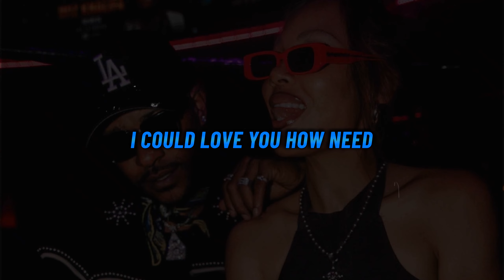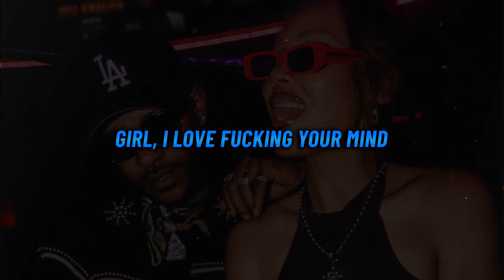Eric Bellinger - Your Mind (Interlude)